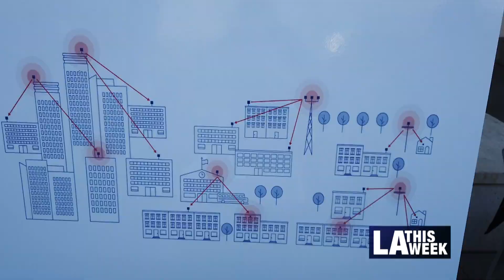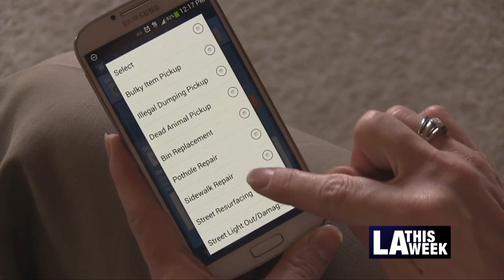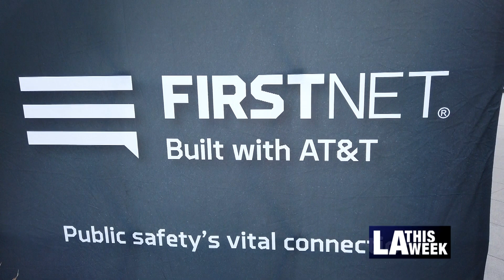Smart City Showcase 2021 - Pt. 1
In the first part of our Smart City Showcase, we highlight the work being done in the City of Los Angeles and the technology used to make it a true Smart City.